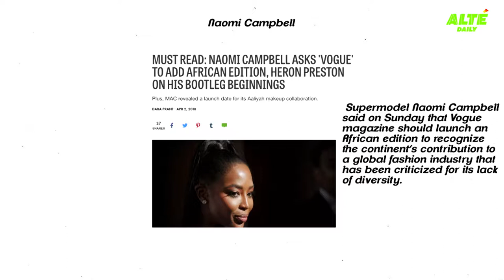MOTW 1 : Skepta, Naomi Campbell, Odunsi, Santi, Zamir, Vivendii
This past Homecoming weekend a lot has happened in the Alternative scene.